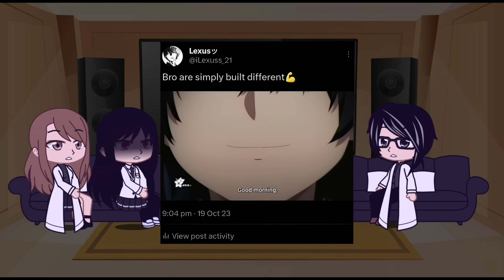The Other World React To Minoru/Cid/Shadow || Part 2 || MANGA SPOILERS || Eng/Ru || TEIS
My discord username : yogiritakatou8

Eminence in shadow season 2
eminence in shadow reaction
React to cid kagenou the eminence in shadow
 reactthe eminence in shadow react to cid kagenou
kage no jitsuryokusha ni naritakute!Eminence in shadow react to cid
The Eminence in Shadow react to
Th eminence in shadow react to cid
The eminence in shadow react to cid kagenou
React to shadow